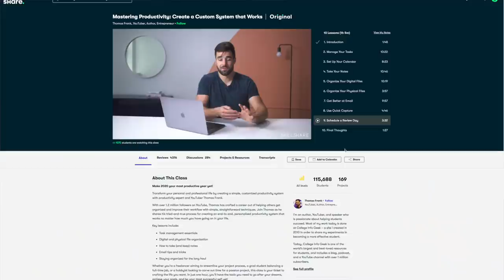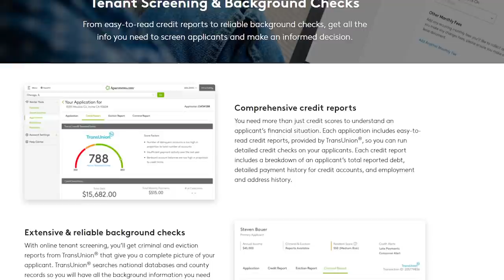How I screen renters & work as an ethical landlord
I've had so many of you ask for this video - so lets do it! I'm going over how I screen renters, do background checks, set up payments and leases, self manage my rental property, work with people and what mistakes/ red flags to look out for! Because I'm new-ish to landlording, my friend Sarah from NerdsGuideToFI is giving all of her landlording secrets as well!

Other Real estate adventures:
My real estate essentials shop

Other Real Estate and Entrepreneurship things you may like!

💸Sign up for my More than Money Newsletter, coming to your inbox twice a month with freebies, money help, inspo and more!

📱 Follow Me 📱